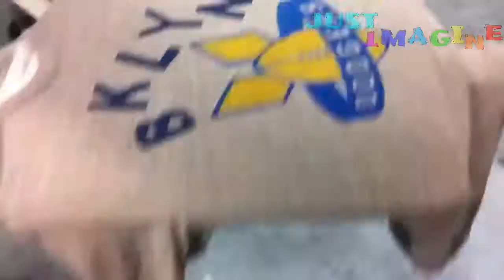The Ultimate Satisfying Video | Tension Relief Guaranteed | [Just Imagine]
You can comment for any suggestion.

Though all the contents in video above are not our content, we work hard to search, edit and compile the video. it's our effort to bring the best of its kind to you!!!

If you want to get featured in our channel, please send us your videos. Your help will be appreciated.

Thanks to all the channels from whom some clips have been taken.
We appreciate your help.

PLEASE DO NOT FLAG MY VIDEO.
If you are the owner of any content shown in the video and you don't want it to appear in my channel, please notify me through YouTube private message.

Satisfying Cakes, chocolate, Slime, Kinetic Sand, food factory and melting objects.